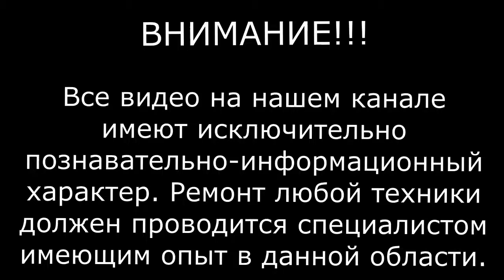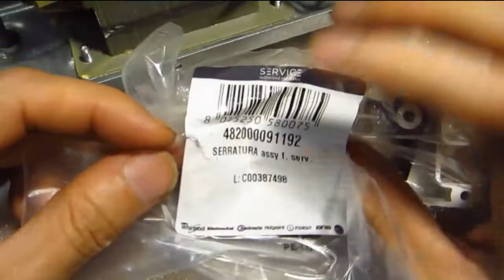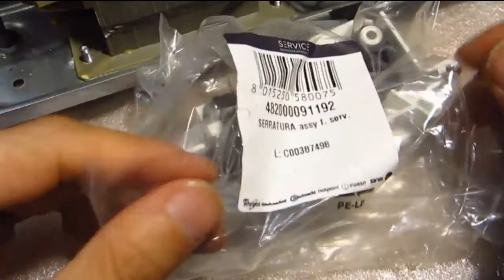Ремонт свч микроволновки, Whirpool MWD119SL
В этом видео рассказываю как отремонтировать микроволновку Whirpool MWD119SL, Проблема не включается, перегорают предохранители.